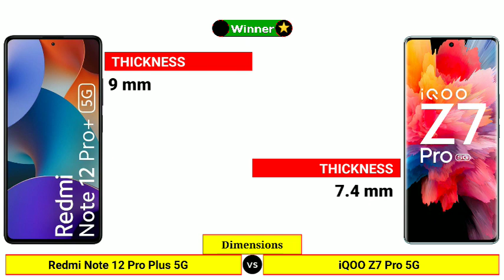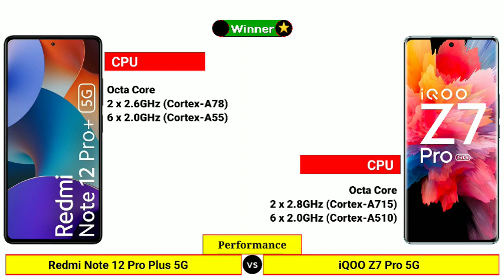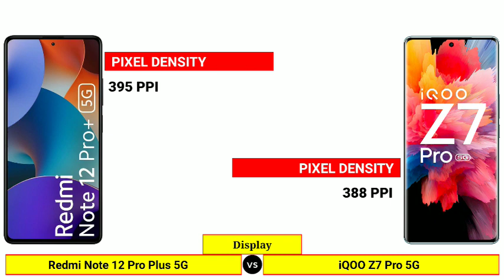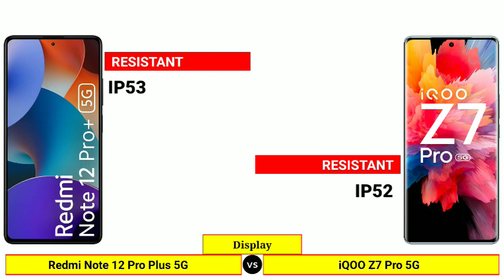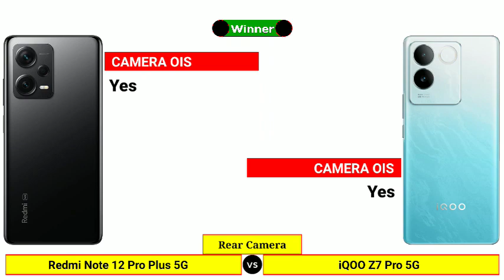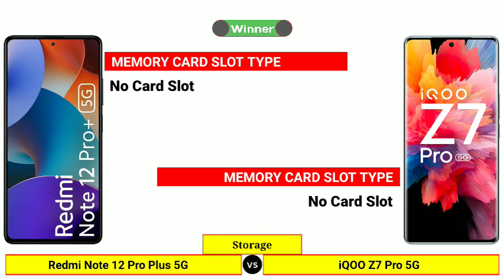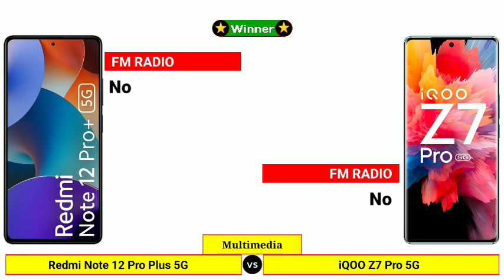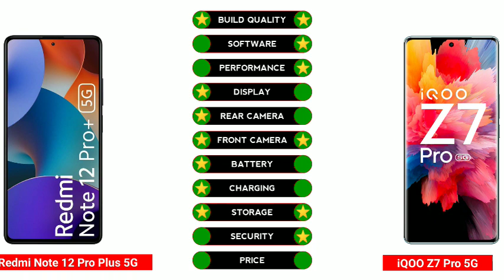Redmi Note 12 Pro Plus 5G vs iQOO Z7 Pro 5G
In this Video We are Comparing Redmi Note 12 Pro Plus 5G vs iQOO Z7 Pro 5G